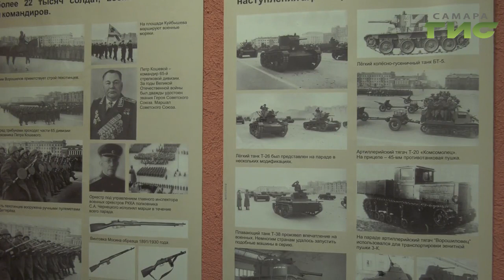Проводят раскопки в Волгограде. Учащиеся СамЛИТ показали губернатору и главе Самары свои находки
Изучить свою историю в деле. Самарский поисковый ученический отряд технического лицея побывал в экспедиции. Свои находки ученики показали губернатору и главе города. Что удалось найти поисковикам, узнала Мери Елчян.